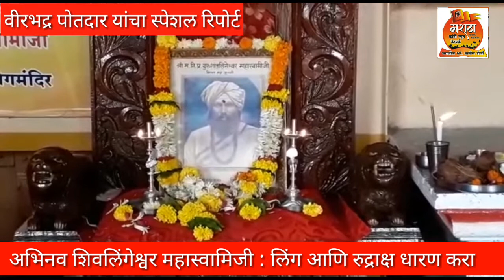श्री गुरुशांतलिंगेश्वर महास्वामिजींची १२० जयंती मोठ्या उत्साहात व भक्ती भावात साजरी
श्री गुरुशांतलिंगेश्वर महास्वामिजींची १२० जयंती दुधनी येथील विरक्त मठात मोठ्या उत्साहात व भक्ती भावात साजरी

दुधनी प्रतिनिधी, 24/08/2018 वीरभद्र पोतदार

दुधनी : जंगम समाजाच्या वतीने श्री गुरुशांतलिंगेश्वर महास्वामिजींची १२० जयंती दुधनी येथील विरक्त मठात मोठ्या उत्साहात व भक्ती भावात साजरी करण्यात आली कार्यक्रमाचे अध्यक्षस्थानी हिप्परगी मठाचे अभिनव शिवलिंगेश्वर महास्वामीजी हे होते.

      पहाटे ५ वाजता श्रींच्या मुर्तीस अभिशेक करवून  कार्यक्रमास सुरुवात करण्यात आली. दुधनी विरक्त मठाचे मठाधिपती श्री म.नी,प्र.डाँ.शांतलिंगेश्वर महास्वामीजी यांनी ईष्ट्लिंग महापुजा केली. जंगम समाजाच्या वतीने पाद पुजा करण्यात आली त्या नंतर सामुहिक लिंगधारण कार्यक्रम पार पाडला.

या वेळी हिप्परगी मठाचे अभिनव शिवलिंगेश्वर महास्वामिजी यांनी लिंग आणि रुद्राक्ष धारण केल्यावर होणारे फायद्या बद्द्द्ल उपस्थित लोकांनां माहिती दिली.  तसेच अष्टावर्णाचे महत्व या बद्दल माहिती दिली.

           लिंगैक्य गुरुशांतलिंगेश्वर महास्वामीजी एक सिद्ध पुरूष योगी होते. त्यांनी असंख्य भक्तांच्या सुख-दु:ख चा परीहार केला.

या कार्यक्रमास दुधनीतील बहु संख्य भक्त्गण उपस्थित होते. कार्यक्रमास आलेल्या सर्व भक्तांना महाप्रसाद देण्यात आला.

हा कार्यक्रम सम्पन्न करण्यासाठी नगरातील जंगम समाजाने  पुढाकार आणि कष्ट घेतले.